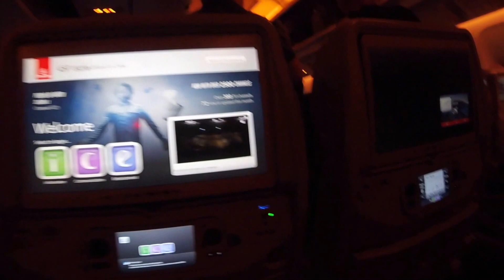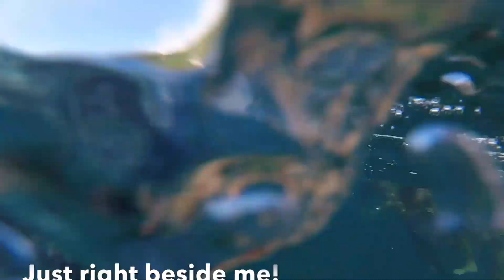Oslob Cebu Whale Shark Watching and Sumilon Island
Day 1:
Whale Shark Watching
Tumalog falls
Sumilon Island Tour

Music credit to:
The Chainsmokers and Coldplay: Something Just Like This